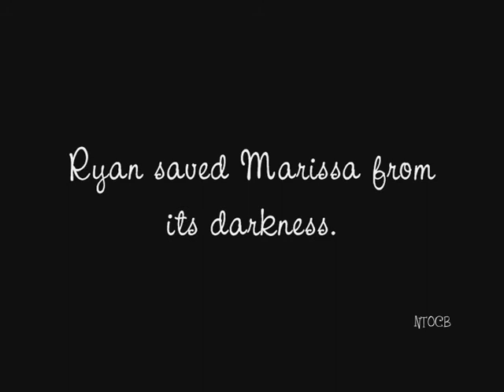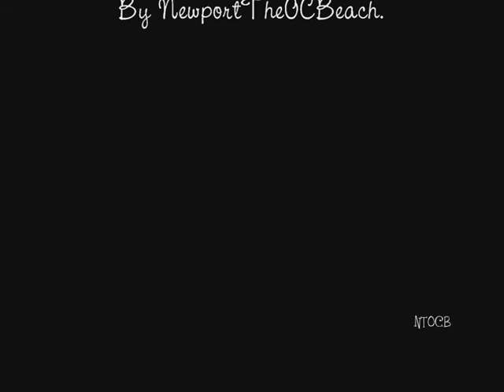Ryan saved Marissa from its darkness.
It is the video which shows the hell of the life of Marissa with its numerous relations until the arrived of Ryan with he, she will live the most beautiful love story.